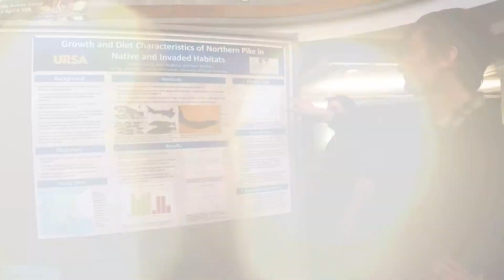Trailer - Goal 4: Transform UAF’s intellectual property development and commercialization enterprise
Colleges, schools and institutes are the academic heartbeat of the university. UAF students’ and employees’ innovative research and entrepreneurial activities cross those environments and can have societal, cultural, and technological impact. Building interdisciplinary teams and themes can bring together a wide range of perspectives and skills to tackle the grand challenges that we face today.